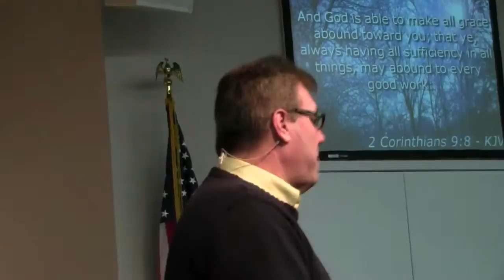(FVC 12/11/13 PM) Our Covenant Keeping God - Part 3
Pastor Ed continues his study of covenants, faith must have a relationship to obedience, and through obedience, receiving from God.  It doesn't just fall on you, you must be an obedient covenant participant!